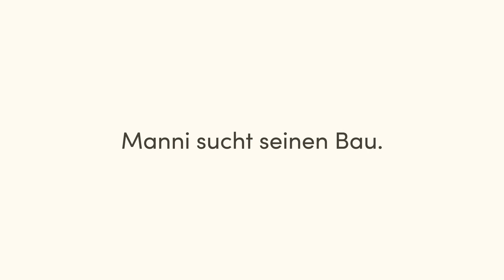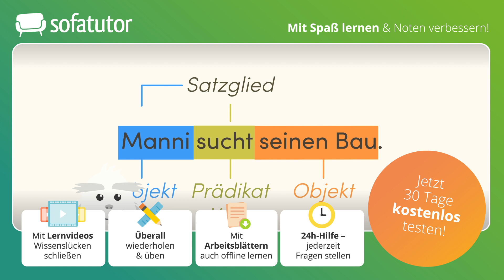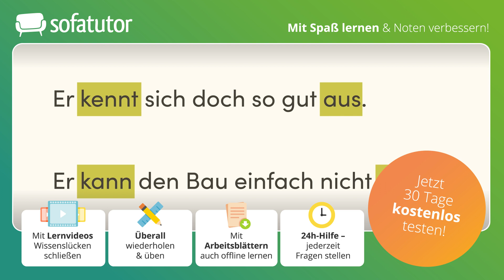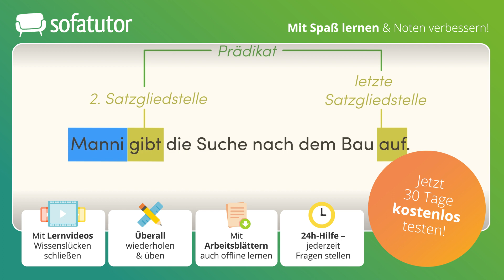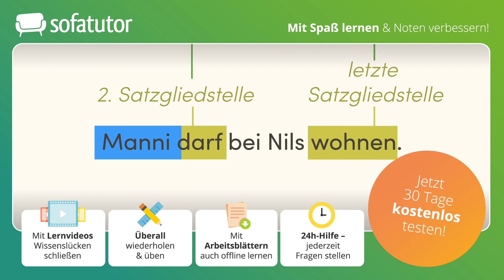Was ist ein Prädikat? So bestimmst du das Prädikat!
Was ist eigentlich ein Prädikat? In diesem Video lernst du, wie du das Prädikat bestimmen kannst und wie du danach fragst. Hilf Erdmännchen Manni dabei, seinen Bau zu finden!